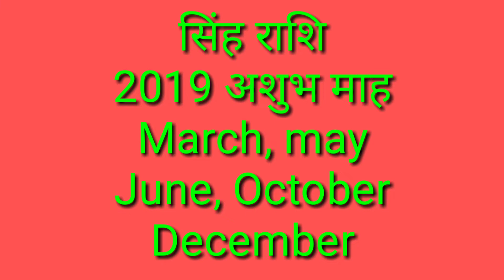2019 me Jane apne lucky/ unlucky month.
2019 ki गायत्री ज्योतिष केंद्र ( u tube motivation channel) ki or से आप सभी लोगों को अग्रिम शुभकामनाएं। मित्रों 2018 कैसा रहा if you don't mind does not meter कोई मायने नहीं रखता। सोचना है  2019 के बारे में। Celebration to new our lucky year.
गायत्री ज्योतिष केंद्र की ओर से नये साल में आप सभी लोगों के लिए मुफ्त/free में आपके बारे में किसी भी प्रकार की past/present/future जानकारी आप सभी को मिलेंगी। सिर्फ 1 question आप पूंछ sekte hai.आपको अच्छा lagta hai to aap humere system se जुड़े। Jo ki paid member के लिए hi hai.से AAP जुड़ सकते hai. लेकिन आपको उससे pehle मेरे office me call ker apni berth details jama करानी होगी kabi भी।
इसके अलावा January में कोई भी bumper offer 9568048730,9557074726  में call ker  Free registration apni kundali का kera सकते है। जिसकी जानकारी kabi भी
Aapko call ker 100% aapko दी jayegi.

Ap hamari social media ki ID Mai apni details डाल सकते हैं।।

1 - Facebook = Astro pandit Aniel kothyari/ Gayatri jyotish kendra
2 - Instagram = Gayatri jyotish kendra
3 - Twitter = Gayatri jyotish kendra